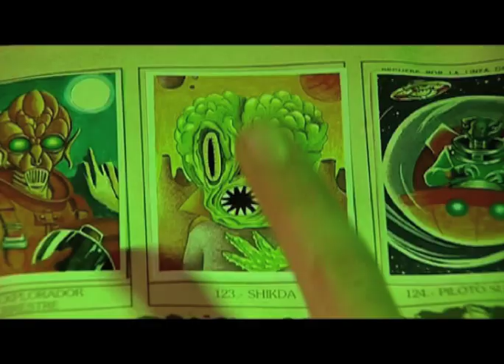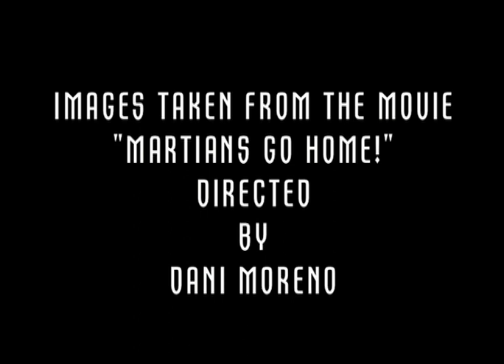Golden Bug & Rodion feat. Lavinia Claws- Washing Machine (OFFICIAL VIDEO)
Out on La Tebwa\Bang Gang 12"!
Including remixes by: Mickey Moonlight, Moullinex, The C90s, Toomy Disco.

Director: Dani Moreno
Editing: Papitu Serrahima

Taken from Martians Go Home! (Friki Films)